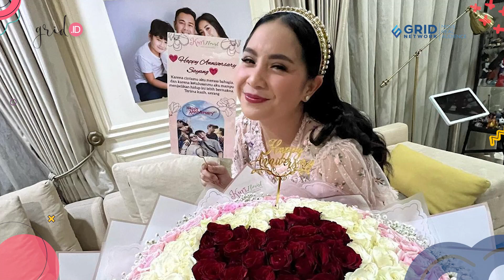Harga Dress Nagita Slavina saat Rayakan Anniversary ke-8 Terbongkar, Netizen Histeris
Grid.ID - Nagita Slavina dan Raffi Ahmad tengah berbahagia nih Stylovers.

Pasalnya usia pernikahan Nagita Slavina dan Raffi Ahmad sudah menginjak 8 tahun.

Pasangan Nagita Slavina dan Raffi Ahmad pun diketahui menggelar acara anniversary mewah di usia pernikahan ke-8 tahun mereka.

MA

EDITORIAL OFFICE

ADVERTISING